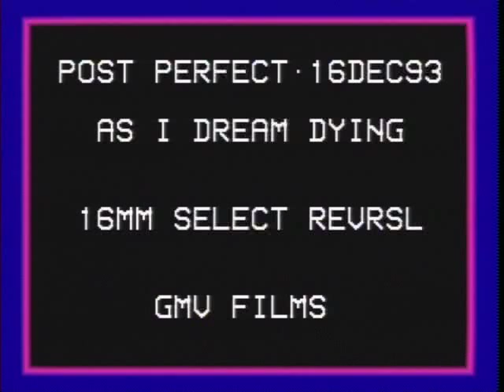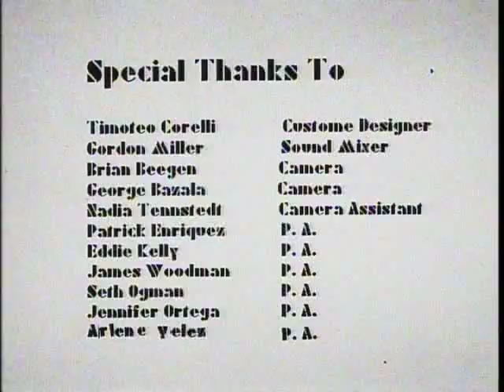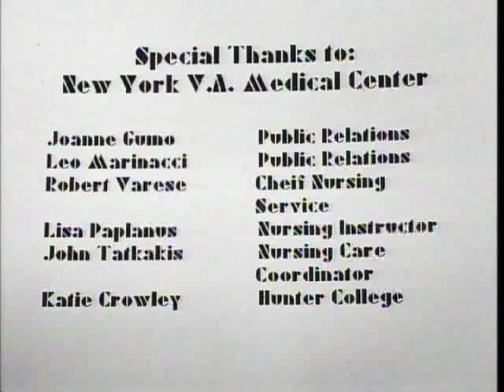As I Dream Dying - A film by Maurizio Venegas - Sound by Gordon Miller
A young woman (Marianthie Skaloumbakas) lays on her death bed dreaming with her love (Brian Beegan) and little by little her life fades away. Two mysterious guards keep bringing her back away from her boyfriend until it is time to go forever.